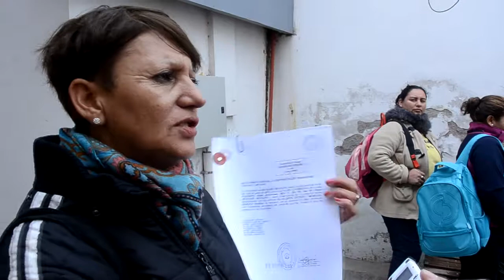Cooperativa toma IPVU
Los integrantes de la cooperativa Río Covunco tomaron la sede del Instituto de Vivienda de Neuquén reclamando puestos laborales.

La vocera del grupo, Esther Villalobos, dijo que definieron comenzar esta mañana con la medida de fuerza en el Registro Único Provincial de Vivienda y Habitat, ubicado en Aguado y Félix San Martín, porque no se les dio trabajo, como se les había prometido para que levanten la protesta que realizaron en abril.

La mujer apuntó contra el vicepresidente del IPVU- ADUS, Ricardo Fernández, a quien tildó de “mentiroso”. Además, lo acusó de beneficiar cooperativas comandadas por funcionarios.